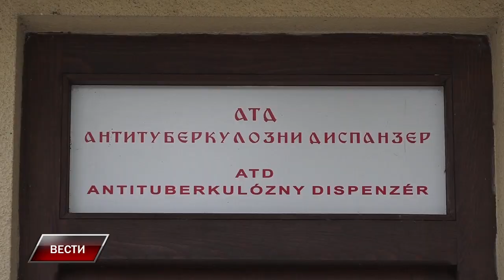Nema novih zaraženih u opštini Stara Pazova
U opštini Stara Pazova registrovano je do sada 24 zaraženih virusom COVID 19. Od početka epidemije preminule su tri osobe zaražene ovim virusom. Sve su bile starije od 65 godina i imale su već neku tegobu ili hroničnu bolest. Ohrabruje to što u poslednja tri dana nije bilo novih osoba pozitivnih na koronavirus